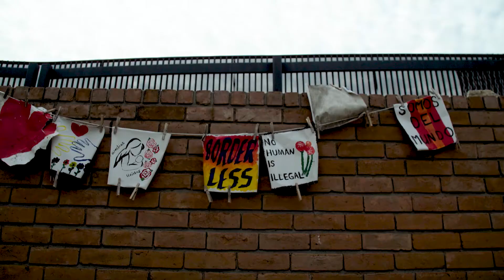THE PUSHBACK | James Pace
Additional Content | THE PUSHBACK is a documentary about progressive Texans fighting for social justice.
THE PUSHBACK is AVAILABLE NOW on DIGITAL PLATFORMS!!